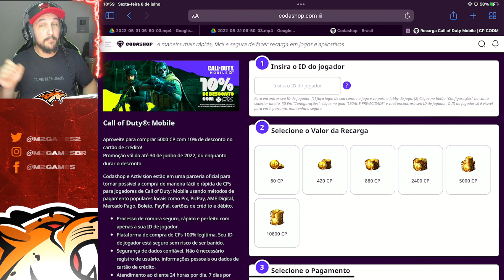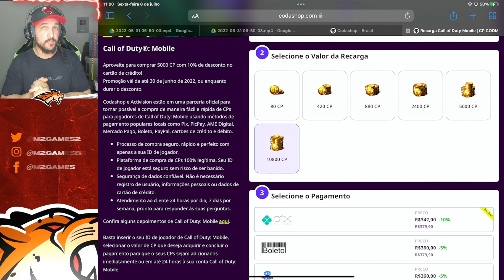CALL OF DUTY MOBILE TEMPORADA 9 - PRIMEIRAS INFORMAÇÕES DA NOVA ARMA KRIG 6